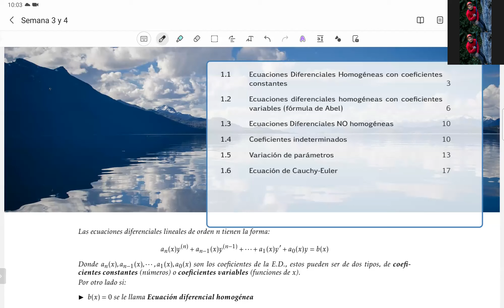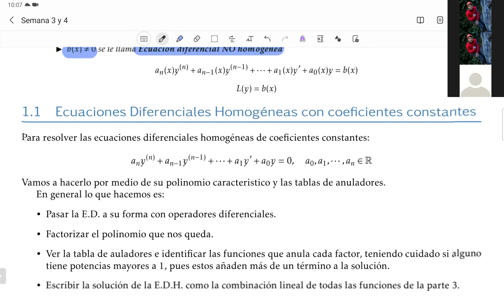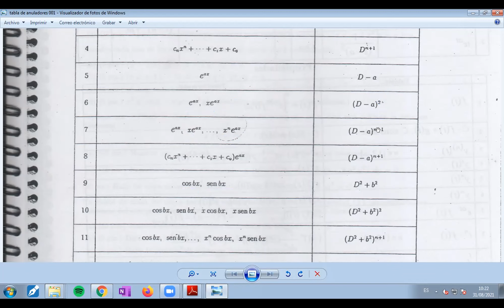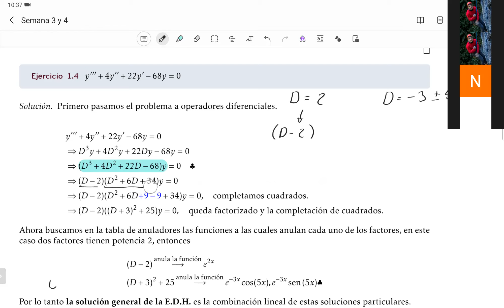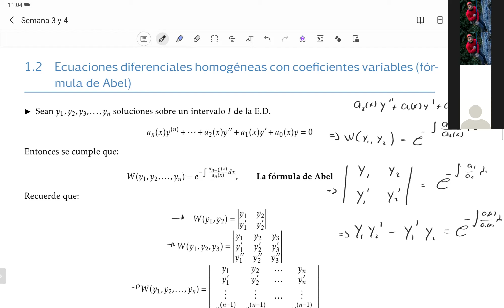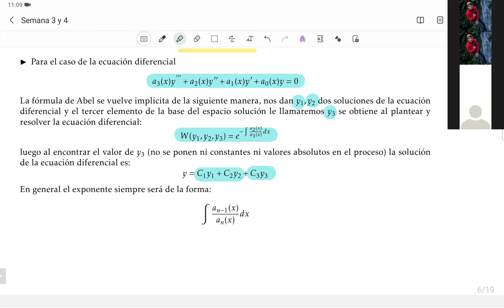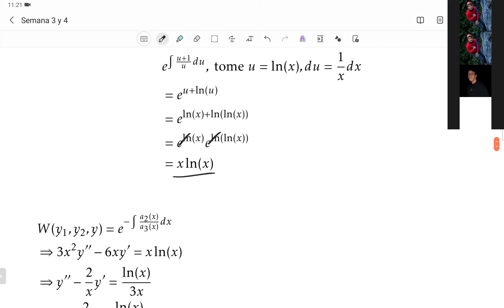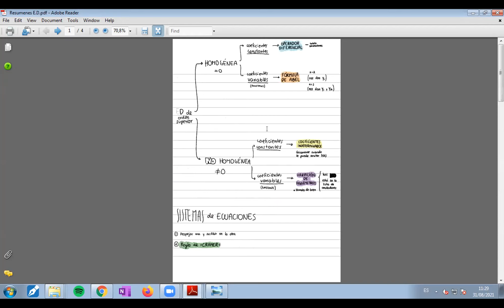6. Ecuaciones lineales de orden superior homogéneas. Operadores diferenciales y fórmula de Abel.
00:00 Ecuaciones diferenciales lineales de orden superior
03:56 E.D. homogéneas de coeficientes constantes.
46:50 E.D. homogéneas de coeficientes variables. Fórmula de Abel.